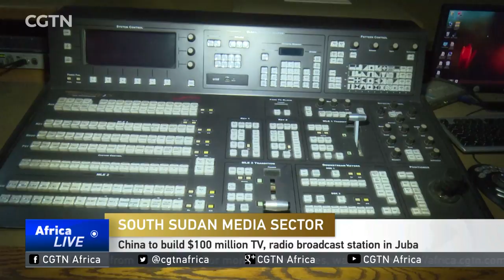China to build $100 million TV, radio broadcast station in Juba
China is set to build a state-of-the-art modern broadcasting facility in South Sudan. At a cost of over a-hundred million-dollars, the project will include television and radio studios for South Sudan's Broadcasting Corporation. CGTN's Patrick Oyet has more details.